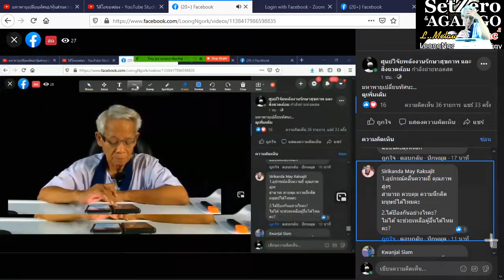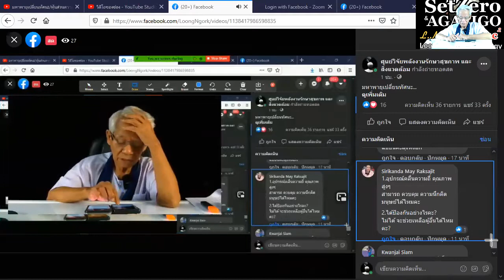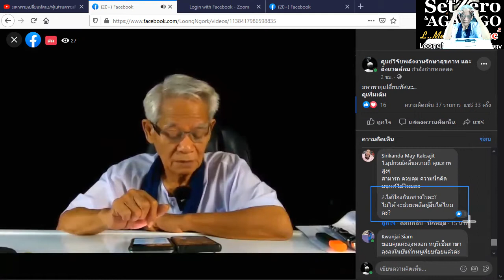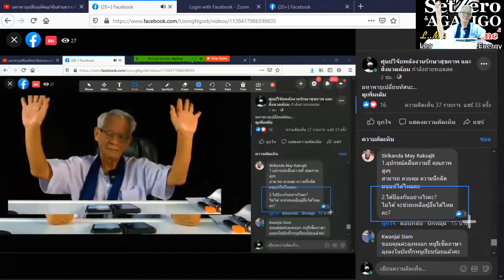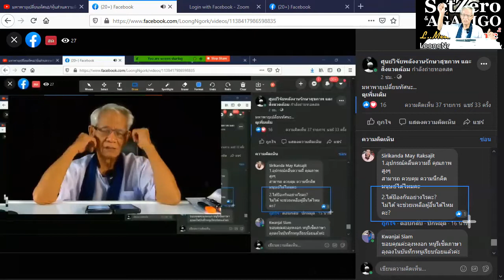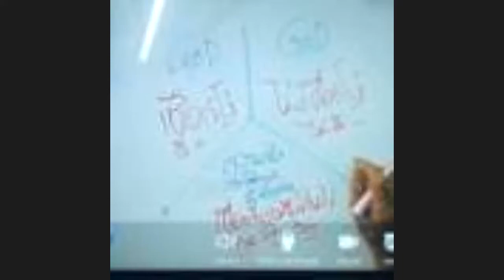คลื่นความถี่คุมมนุษย์/หุ้นส่วนความคิดพิชิตความเข้าใจกันไหม่ I ภาษาลุงหงอกกิ๊กก๊อก I 09พย63 I 24Hrs